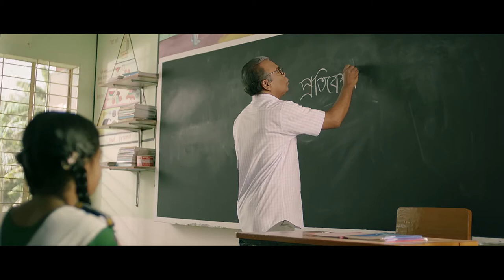IFIC Aamar Protibesi TVC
Client : IFIC Bank
Title : IFIC Aamar Protibeshi
Duration : 50 sec
Agency : Expressions Ltd
Director : Syed Apon Ahsan